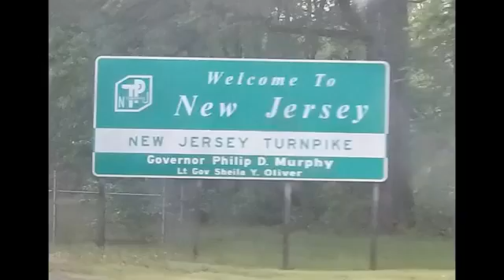Trip down to Baltimore, Maryland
Made by Google Photos. Taken in May.

Song: Sonic Boom
Artist: Unknown